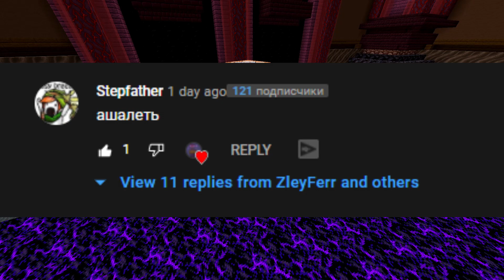ФИНАЛЬНАЯ ШАХТА НА PRISON EVO ШАХТА 353 УРОВНЯ ПРИЗОН ЭВО DIAMONDWORLD | БЕДРОКОВАЯ ШАХТА МАЙНКРАФТ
В этом видео я покажу вам и чуток расскажу про финальную шахту!
На DiamondWorld PrisonEvo
mc.diamondworld.pro
Дароу братик с тобой я - ZleyFerr